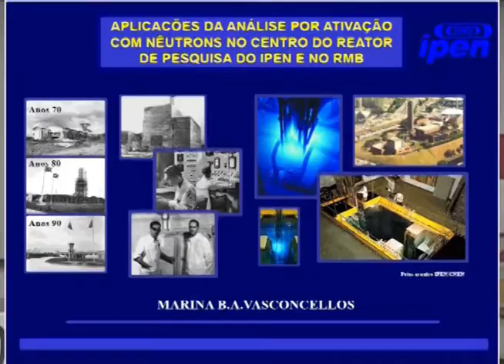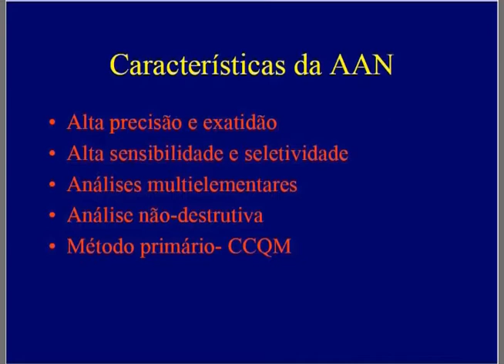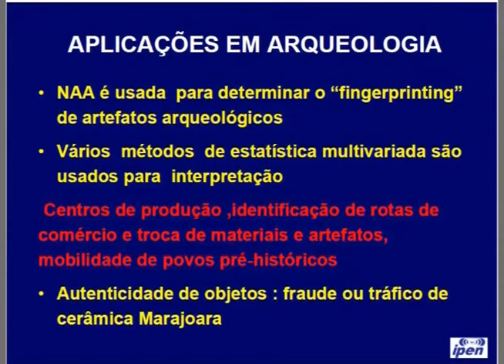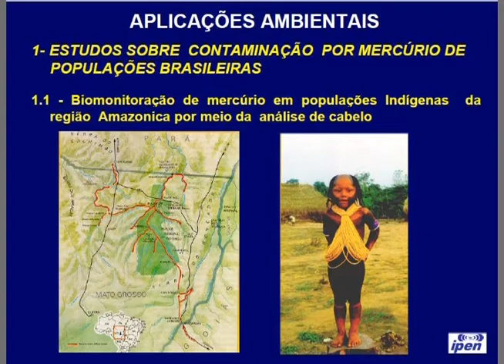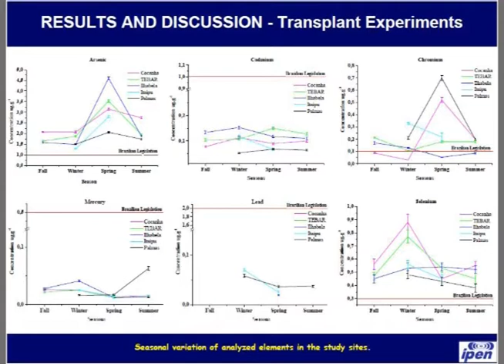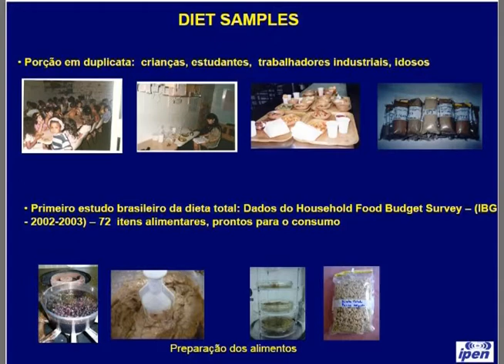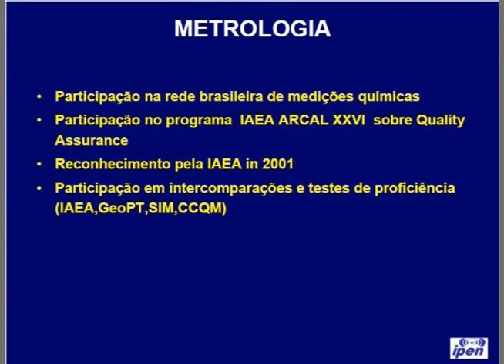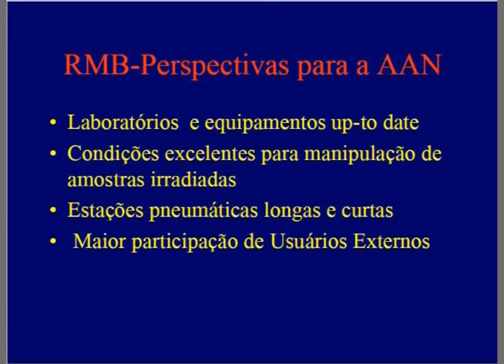Simpósio Reator Multipropósito Brasileiro (RMB) - Marina Beatriz Agostini Vasconcellos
Palestra "Aplicações da Análise por Ativação com Nêutrons", da química Marina Beatriz Agostini Vasconcellos, pesquisadora científica no Instituto de Pesquisas Energéticas e Nucleares (IPEN) e Comissão Nacional de Energia Nuclear (CNEN). Apresentação feita no Simpósio Reator Multipropósito Brasileiro (RMB), realizado pelo Fórum Pensamento Estratégico (PENSES) da Unicamp, em 10 de dezembro de 2013, no Auditório do Instituto de Física “Gleb Wataghin” (IFGW).